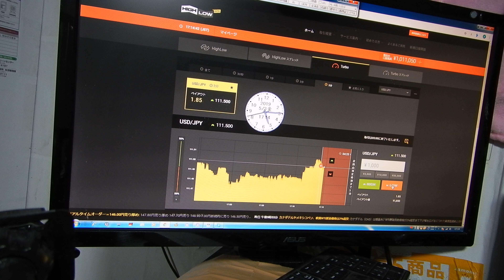2016年にズルトレーダで世界1位のバイナリーオプションスペシャリストの半間巌先生が教える投資方法。